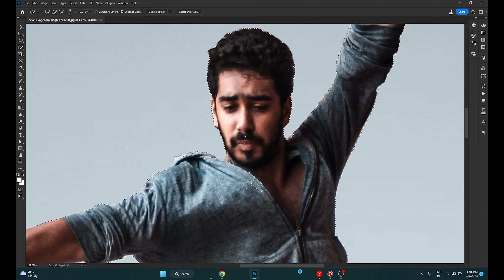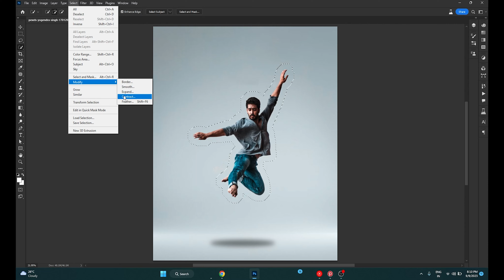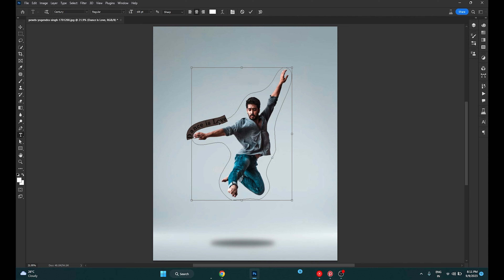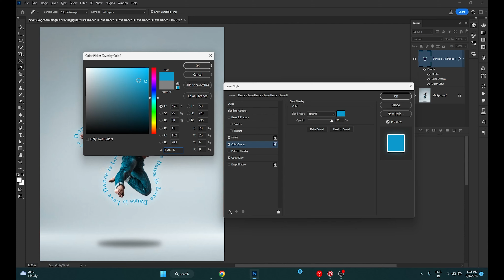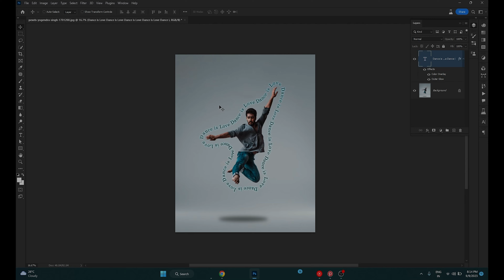How to Wrap Text Around Image in Photoshop | Photoshop text effect tutorial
Learn How to Wrap Text Around Image in Photoshop or Photoshop text effect tutorial

In this video, we will show you how to wrap text around image in photoshop or how to create wrap text effect in photoshop or how to bend text in photoshop or how to edit text in photoshop or how to add effects in photoshop.

Product I have used :-

ASUS TUF Gaming F15
Red Gear Mouse

Social links..

Thankyou 😇